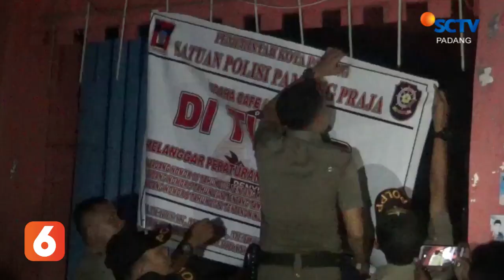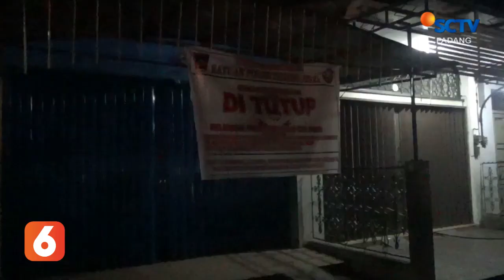BERITA PADANG 23 JANUARI 2020 Segmen 3